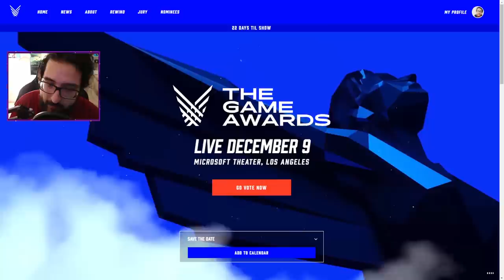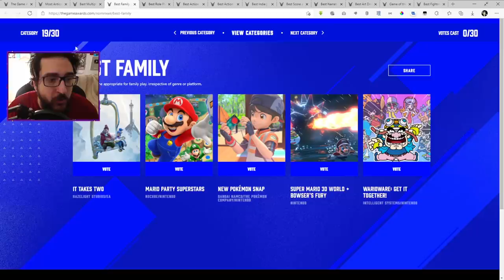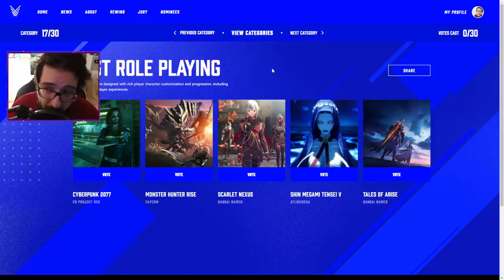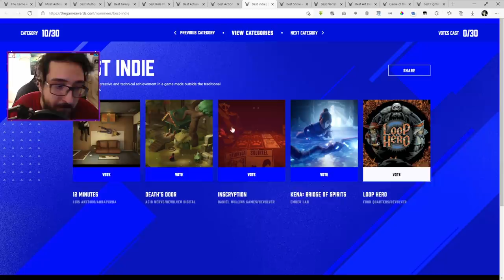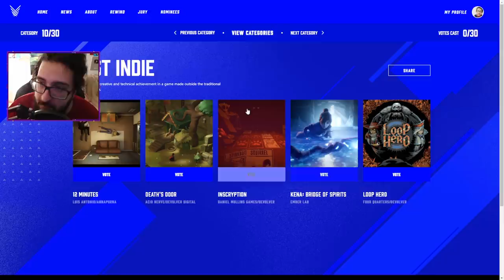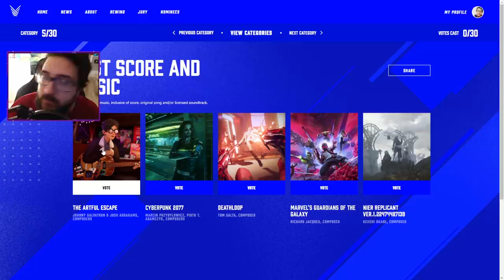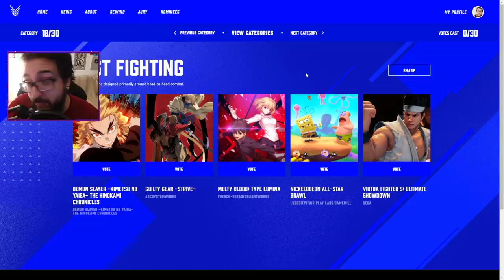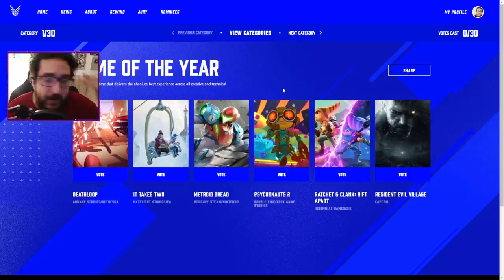Os MELHORES jogos do ANO tem até CYBERPUNK 2077! TGA 2021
➤ PSN: hadessama94